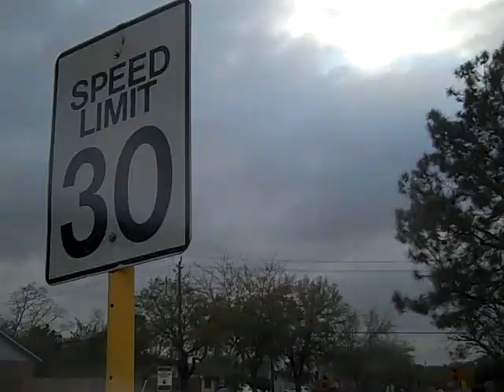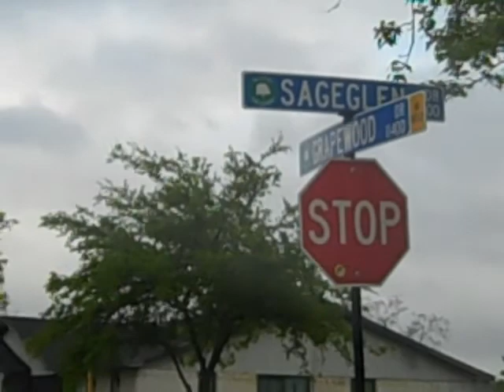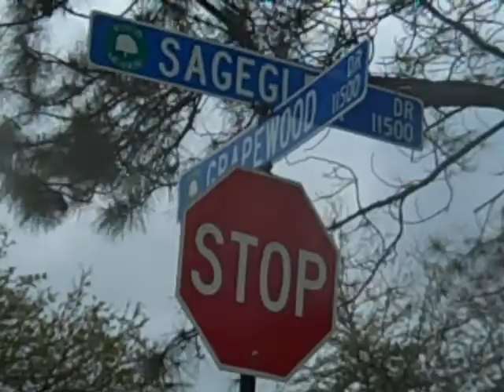The Message To Every Wack Rapper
MC Elmo sending his message to any and every wack mc...
From the 2010 Remix of the Street Fighter 3 Soundtrack
Performed by:Infinite and Elmo
Lyrics written by:Infinite and Elmo

mcelmo elmo52monsta street fighter 3rd strike moving on staff roll infinite soundtrack wack rapper lil wayne drake new boyz jerk young berg wakka floka ja rule 50 cent soulja boy dem franchize jibbs pop rap radio stupid real hip hop